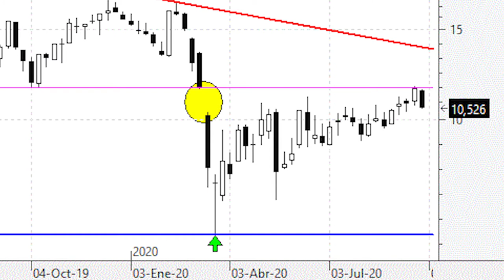Videoanálisis de ArcelorMittal nuevo 'calambrazo' en el hueco bajista semanal